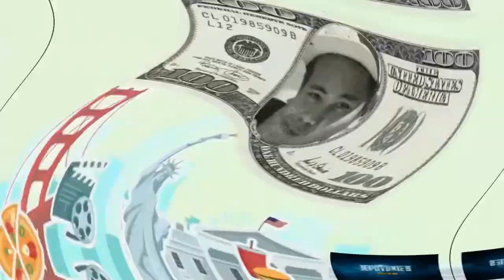NAM VAN LAKE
A recent development at Nam Van Lake is that of the Anim'Arte NAM VAN Leisure area located at the northern most end of the lake, along Ave. Panoramica do Lago Nam Van.

This is a joint project combining efforts of several leisure, cultural, sports and tourism departments along with the Institute for Tourism Studies to form a leisure area along Nam Van Lake for the benefit of both residents and tourists alike.

Here you will find a craft market, related shops and art exhibition space, along with a IFT Cafe, promenade with art installations. Much of the open space has become a place for street art designs as well. These are interested to look at and add a lot of colour to the area.

There is paddle boats which you can make use of as well between 11am and 6pm. Two seater boats (MOP20 per person - 30 minutes) and Four-seater boats MOP30 per person - 30 minutes).

We are very happy to see the Anim'Arte NAM VAN open up at lake. This is a responsible endeavour and has created much needed family-friendly entertainment and leisure space within short distance of the Historic City Centre of Macau.